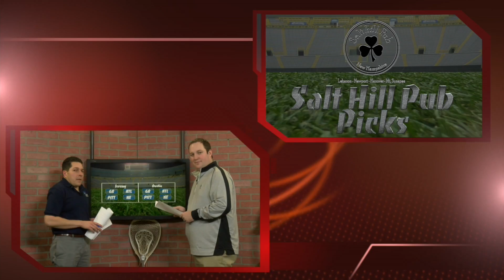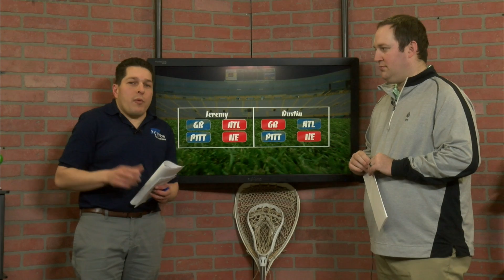YCN Sports Talk 1/18/17 NBA Celtics Season Outlook & Salt Hill Pub Picks